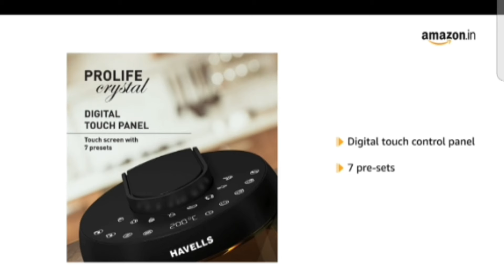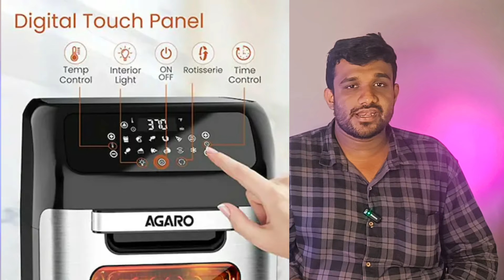best air fryer Malayalam best five air fryer air fryer buying tips Malayalam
best high quality budget friendly air fryer in 2024
 number1
 Philips air purifier
 on Amazon

 number 2

  agaru air fryer
 on Amazon

 number 3
 Havells Pro life crystal air fryer

 on Amazon

 number 4
 Morphy Richard 5L air fryer

 on Amazon

 number 5
 pigeon healthy fry digital airfryer 4.2 L

 on Amazon